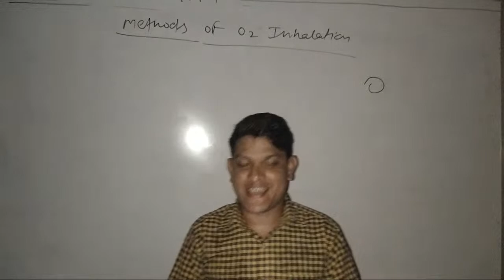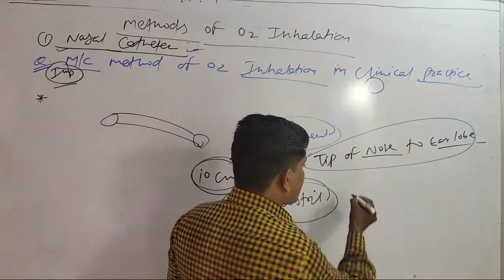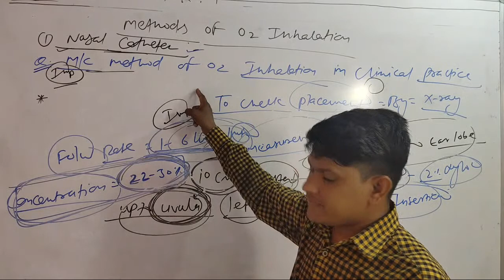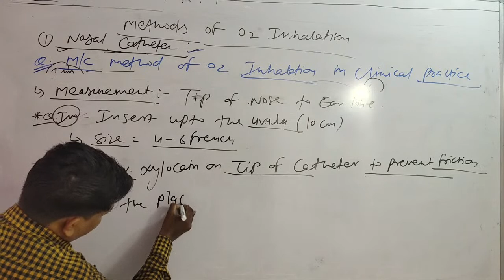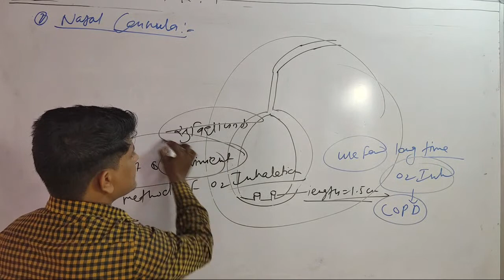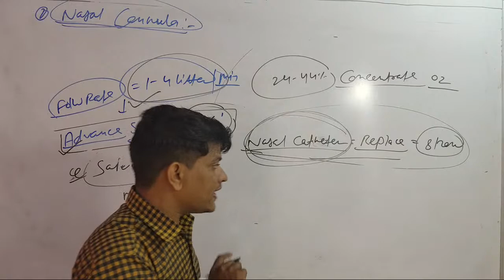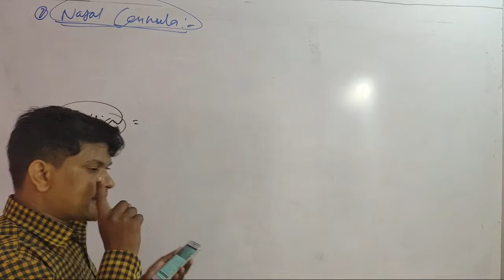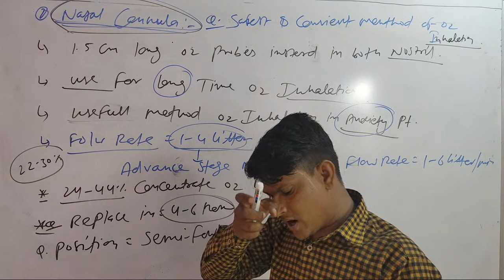Oxygen Therapy (Part-4.0) | Methods of Oxygen inhalation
Oxygen Therapy (Part:-4.0) | Hypoxia | Methods of Oxygen inhalation | Crack AIIMS SGPGI JIPMER GMCH

➡About channel:-
Yogi_Nursing_Career_Point is a Free Online  Audio Video Classes and Live classes For Nursing Competitive Exams , Get Daily Updated Exams informations | Notificationas | Study Notes and Current Affairs | Nursing competitive Online Lectures By Yogi Nursing Career Point | AIIMS , ESIC , RAILWAY , BHU , GMCH , PGI , CHO , SGPGI , RIMS , JIPMER , NCL

YOGI NURSING CAREER POINT. ?

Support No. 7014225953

5. Acid Base imbalance Part-3 Lecture:-

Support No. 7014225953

5. Acid Base imbalance Part-3 Lecture:-